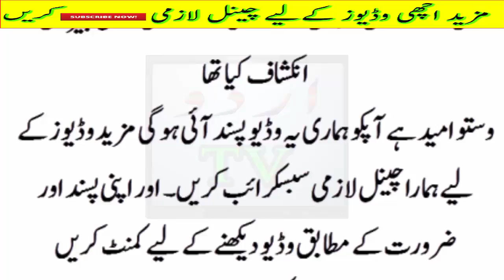Virat Kohli Much Trying to Hide News Of His Wedding With Anushka Sharma.. But..?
Virat Kohli Much Trying to Hide News Of His Wedding With Anushka Sharma.. But..?Actress Anushka Sharma and cricketer Virat Kohli on Monday night tweeted pictures of their wedding, thereby confirming long-standing reports of the ceremony.
We are very happy to announce that Ms. Anushka Sharma and Mr. Virat Kohli got married at a private ceremony in Italy, today. The wedding was attended by close family and a few friends as they wished their wedding to be a very private affair. The wedding was performed as per Hindu rituals. Top fashion designer Sabyasachi Mukherjee has designed the wedding ensemble for both the bride and the groom. Virat and Anushka will now start inviting all industry friends and colleagues for the celebrations that are set to happen in Mumbai.The couple will be hosting a reception in New Delhi for their relatives on 21st December which will be followed by a reception for industry friends and cricketers in Mumbai on 26th December.
The newly wed couple will travel to South Africa where Virat will start prepping for the upcoming series and Anushka will spend New Year's Eve with him and return in the first week of January to begin the next schedule of Anand L Rai's film with Shah Rukh Khan in Mumbai. She will also start prepping for Sui Dhaaga as the shooting for the same starts in February 2018 with Varun Dhawan. Anushka will also be busy with the marketing and promotions of Pari which is releasing on 9th February.
Virat, on the other hand, will be playing the series in South Africa for 2 months which includes three Tests, six One Day Internationals (ODIs) and three Twenty20 International (T20I) matches.
Post their wedding the newly wed couple will be shifting to their new residence in Worli, Mumbai in December once they return from Delhi.
Their spokesperson said, "We are extremely grateful to the media for their support and understanding in making this special occasion a memorable one and thank them for their continued love and support."
Earlier today evening, Filmfare had reported that the power couple has tied the knot in a private ceremony in Milan, Italy. An insider told Filmfare that the ceremony took place earlier this morning amidst close family and friends.